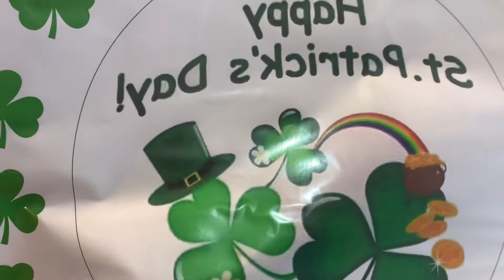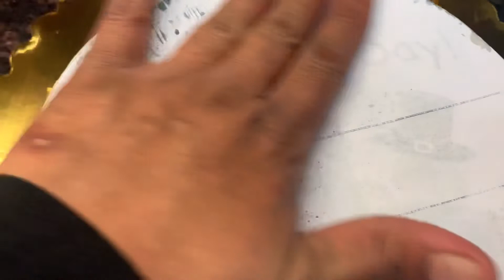☘️Gelatina patricks day ☘️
1 lata de leche evaporada
1 lata de leche condensada
1 barra de queso Filadelfia
Gelatina de limón
Transfer para pintar opcional
Ollas del tesoro